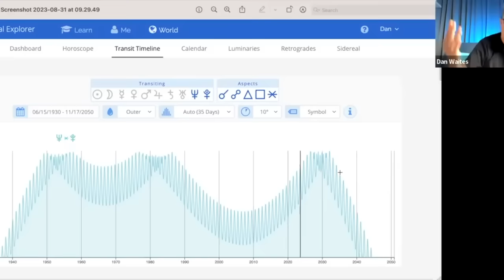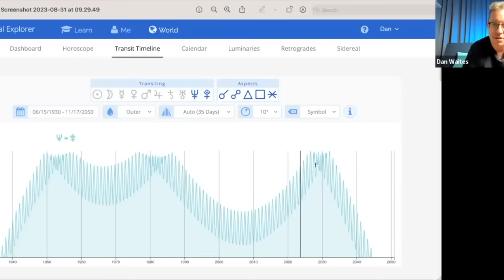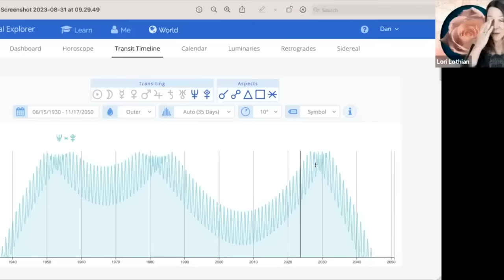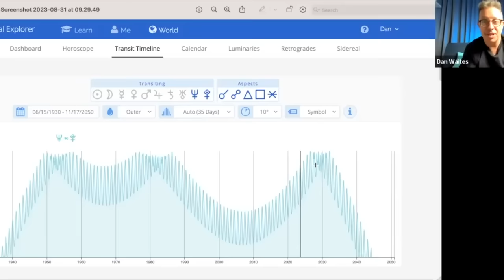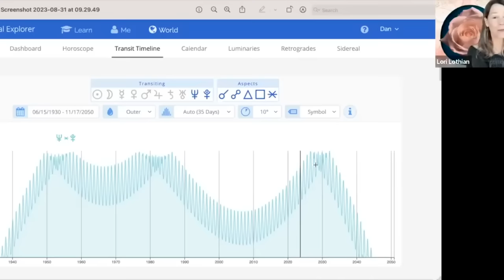Will Aliens Save Us? 2024 Jupiter Uranus Conjunction with Dan Waites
Are UFO's a part of the Jupiter Uranus in Taurus cycle. Yep! Let's look at the macro cycles playing out now with astrologer Dan Waites of World Astrology Report. This was recorded in December 2023.

ALL SIGNS BUNDLE 2024 (12 X 75min. videos) $77 USD

Or buy a la carte for $25.00 USD.

⭐  Lori's Recommended Resources:
The Horary Textbook, John Frawley